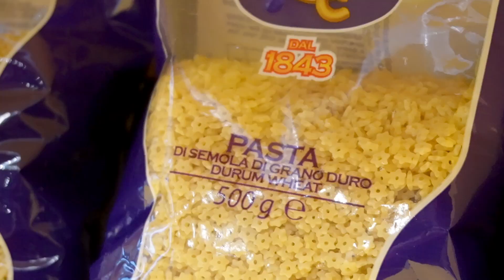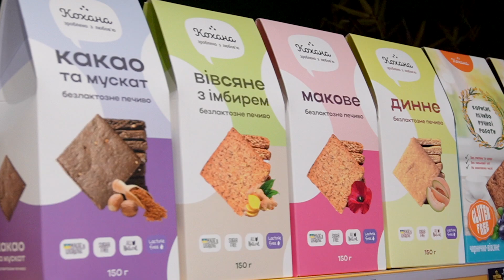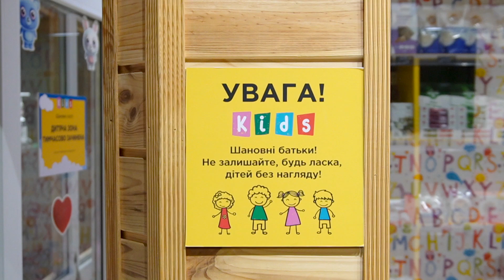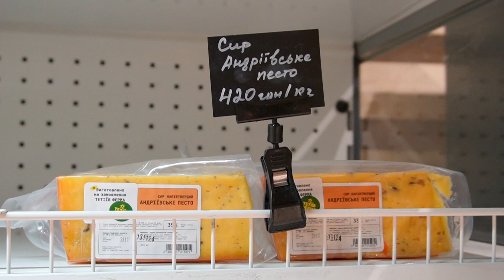Заклад на Івана Франка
Тут можна купити свіже м'ясо та копчені ковбаси,  хліб, молочну продукцію.  А також у нас є комплексні сніданки, обіди, основні страви та багато іншого.
Завітайте, завжди раді бачити 🤗